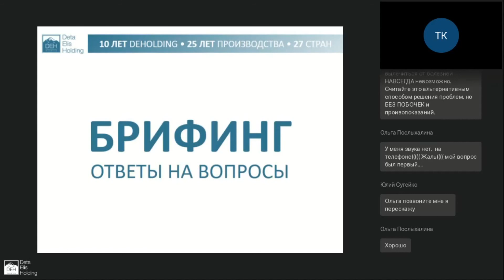Дисбактериоз после очищения организма. Как облегчить состояние с помощью биорезонанса?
Во время очищения организма возникла острая непереносимость многих продуктов питания. Татьяна Коноплева ответит: с чем может быть связано такое состояние и как можно помочь?
По описанной симптоматике можно предположить, что развился дисбактериоз, присутствует так же дискинезия желчевыводящих путей.
Татьяна рекомендует комплексно использовать гаджеты DeVita и умное клеточное питание.
На DeVita AP можно использовать следующие программы:
• «Стоп мигрень» с одной стороны уберёт головную боль, а с другой нормализует работу кишечника.
• «Антисептик» снимет воспаление.
• И также можно использовать «Желчь без застоя».

На DeVita Ritm необходимо ежедневно включать поочередно автоматические комплексы программ «Здоровье» и «Здоровый день». DeVita Ritm лучше использовать не меньше 2-3-х месяцев для восстановления микрофлоры кишечника.
На DeVita Energy программы «Энергия», «Защита» и «Гармония» помогут убрать состояние нервного возбуждения, связанного с недомоганием.
Так же обязательна длительная строгая диета с употреблением пребиотиков.
При этом умное клеточное питание DELIXIR PH-BALANCE поможет устранить воспаление в кишечнике, DELIXIR COLLAGEN+ восстановит слизистую, а DELIXIR MULTI-ENERGY восполнит недостаток микроэлементов.

Татьяна Коноплёва
              —   академик медико-технических наук,
              —   специалист в области биорезонанса и DeVita-технологий,
              —   эксперт по развитию инноваций в сфере оздоровления и wellness